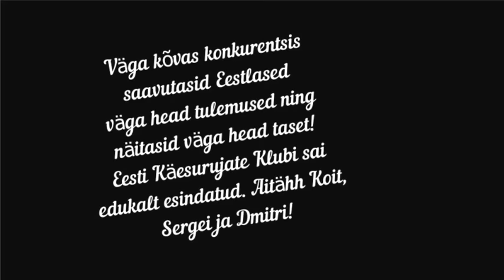Soome Open Meistrivõistlused 2018 ***Eesti Tiim***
Koit Põder 90+ Vasak 13. koht Parem 4. koht
Sergei Staško 90+ Vasak 9. koht Parem 6. koht
Dmitri Strokov 90+ Vasak 7. koht Parem 15. koht